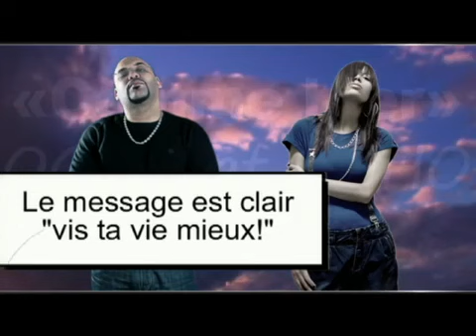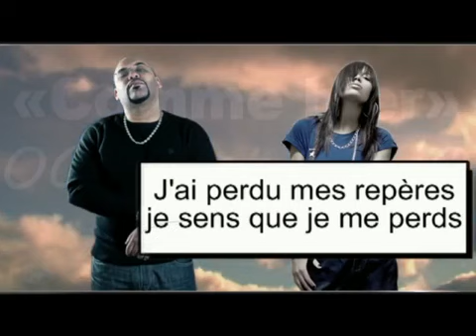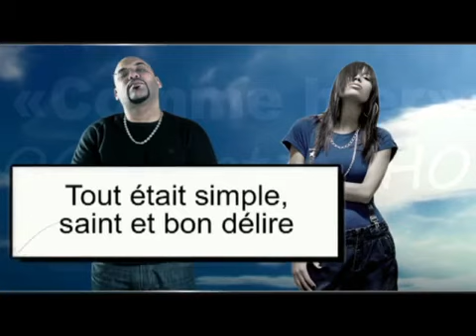EXCLU ZAHO ft OGB "Comme Hier" 2011